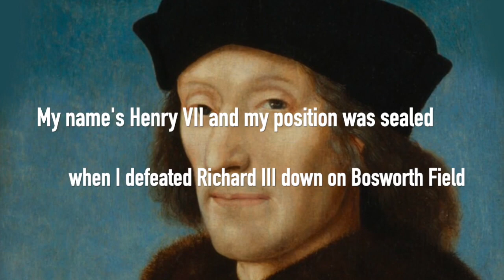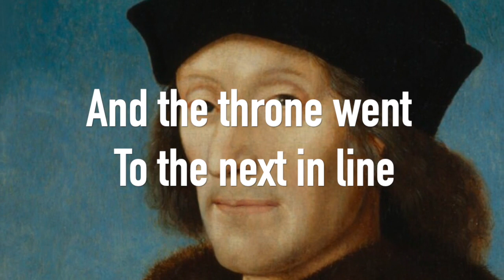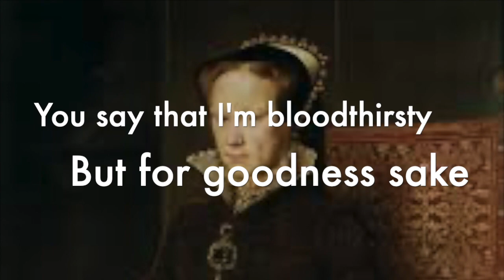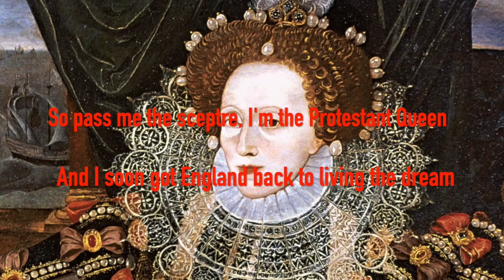The Tudors - A musical discovery (lyrics in description)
Join me on a voyage of bullet point facts, silly voices and one of my favourite puns.

1485 to 1603
Was a memorable time in English history
Because the country was ruled by a ruthless family
Who went by the name of the Tudors

In total there were 6 Tudor Queens and Kings
Some got away with terrible things
Their exploits will possibly make you cringe
So Tudor number one, step out of the wings.

My name’s Henry VII
And my position was sealed
When I defeated Richard III
Down on Bosworth field
This ended a war
Which left the country divided
So when I chose Liz of York
To be my bride it
United the houses
That weren’t getting along
I designed the Tudor rose
To symbolise the bond
My reign was quite prosperous
Then in 1509
I died and the throne went to the next in line

Whattup? The name’s Henry
The eighth to be precise
And I’ll let you decide
If I was nasty or nice
I got through 6 wives,
In my quest for a son,
I divorced the first,
Catherine of Aragon,

When the marriage hit the skids,
I went and asked the Pope,
If we could call things off,
And the Pope said ‘Nope’
So I formed the Church of England ,
Who answered to the King,
Which meant I could get away with anything,

I finally had a son and rightful heir
With Jane Seymour but she died
Life can be unfair
But I kept getting married
And my reign was quite notorious,
I died in ‘47
Now let’s get back to the chorius

A memorable time in English history

My name’s Edward VI,
And I’m aged 9
I’m the new King of England
So that throne is MINE,
I was only 15 ,
When I passed away,
But I made sure the next queen,
Was my cousin Lady J,

(Thanks for nothing)
So I was handed the crown
But I never wanted it
I was only put in charge
To stop the country turning Catholic
I reigned for  9 days
Then I was royally booted,
Off the throne by Mary Tudor,
Who had me executed

Because the country was ruled by a new family

I’m Mary Ist and
I don’t know what the problem is I’m
Just restoring some order,
By reverting to Catholicism,
you say that I’m bloodthirsty,
But for goodness sake,
I only had a few hundred people
Burned at the stake
I was the first Queen Regnant
Which meant I needed no King
And I reversed the reformation
Amongst other things
I died in 1558
And to make things worse
The throne went to my sister
Lizzy the Ist

So pass me the sceptre
I’m the protestant Queen
And I soon got England
Back to living the dream
The Elizabethan era
Lasted 44 years
When we got to know the works
Of William Shakespeare
And met Sir Francis Drake
Who I think you’ll find
Was the first to sail the world
On the Golden hind
But like my name was Duane Johnson
I had no heir
So when I died in ‘03
The Tudor reign ended there.